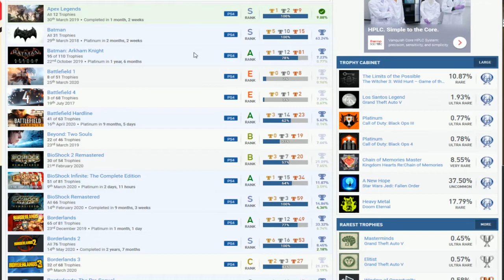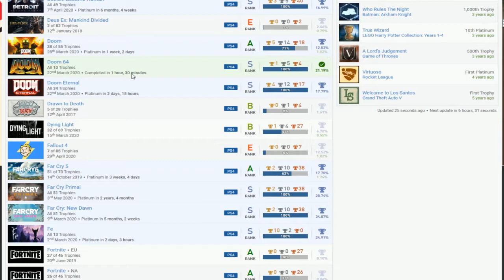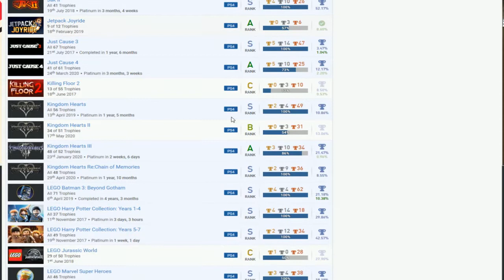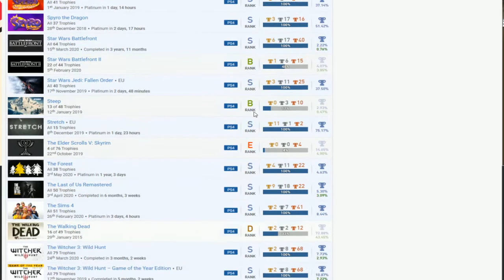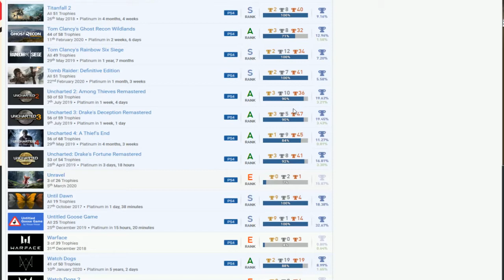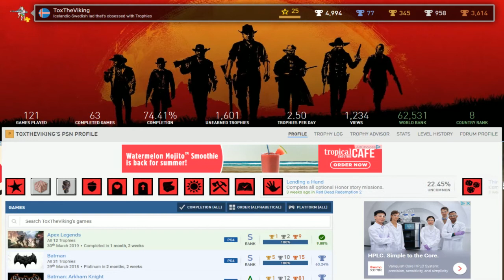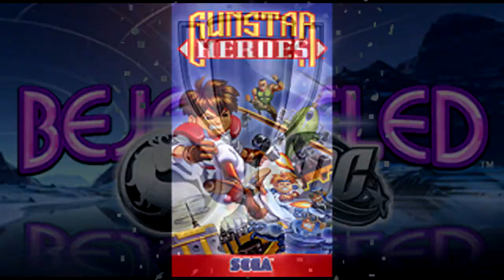ToxTheViking | PSN User Trophy Review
Call of Duty: Black Ops III, Call of Duty: Black Ops 4, Call of Duty: Infinite Warfare, Call of Duty: WWII, Grand Theft Auto V, Star Wars Battlefront, Just Cause 3, Borderlands: The Pre-Sequel, The Forest